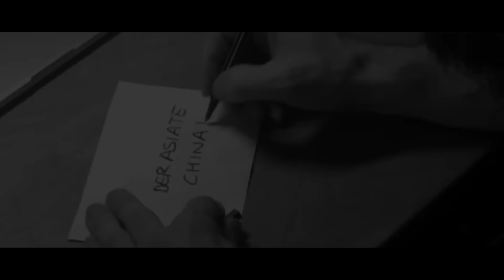Der Asiate feat. Rhymin Simon ► " Bart " (Video) ◄ prod. by Steffen Haag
► Standart Version CD (Amazon)
► Ltd. Fan Box (2CD, Shirt etc.)